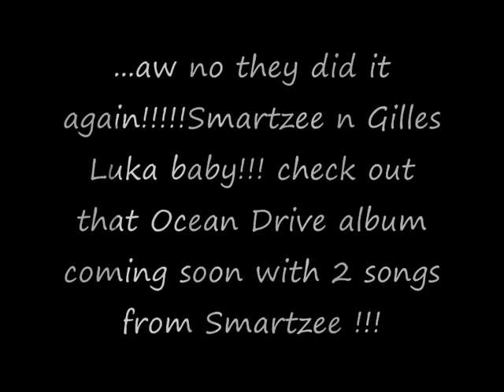Smartzee for Christian Audigier with Ophelie and Gilles Luka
location: Boston,MA ...
Studio: Cybersound studios
Smartzee recording a stage entrance song for Christian Audigier ( Ed hardy, Smet...) ..beat is produced by Gilles Luka, Ophelie winter is doin her thing too !crazy!